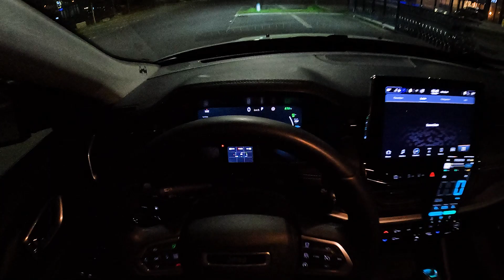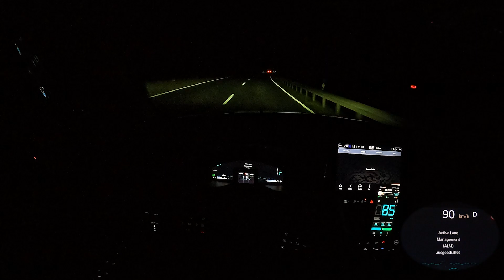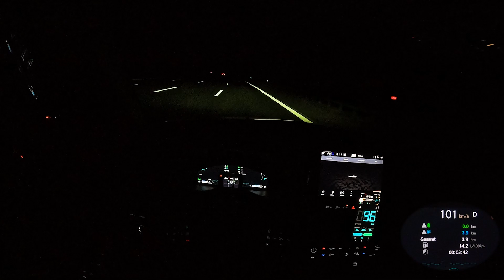2023 Jeep Compass S 4xe PHEV 240 PS TOPSPEED NIGHT POV DRIVE WÜRZBURG (60 FPS)(GPS)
NIGHT POV DRIVE with 2023 Jeep Compass S 4xe PHEV 240 PS TOPSPEED
LOCATION: Würzburg, GERMANY

NIGHTPOV by Nick